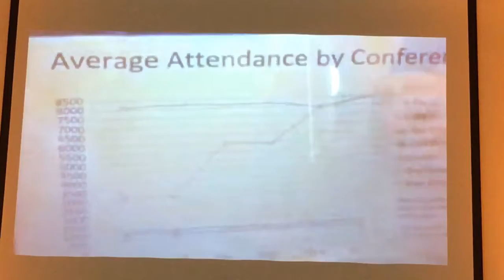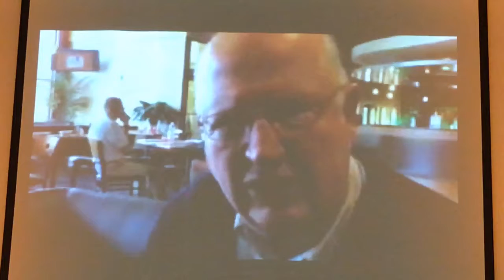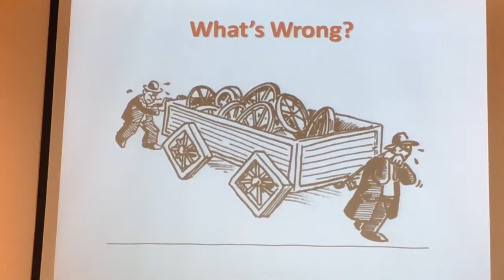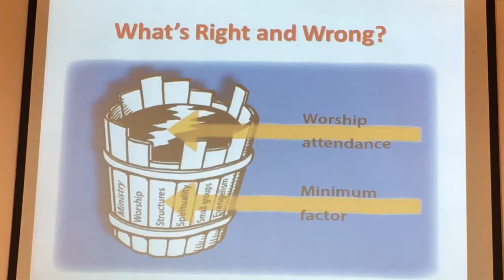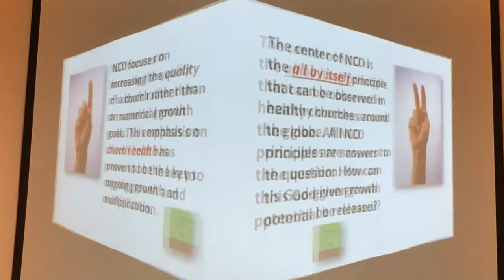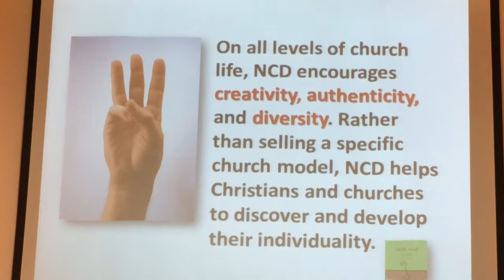What's Right and Wrong (Part Two)